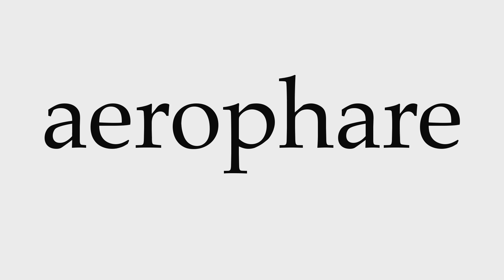How to Pronounce aerophare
This video shows you how to pronounce aerophare